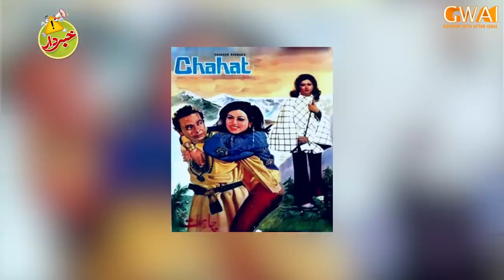Khabardar with Aftab Iqbal | Nasir Chinyoti | Zafri Khan | Episode 83 | 11 June 2021 | GWAI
Catch Aftab Iqbal and his hilarious again on the screen of Express News and Aftab Iqbal's official Youtube channel with fresh episodes of the program Khabardar with Aftab Iqbal.

Zafri Khan Best | Zafri Khan and Nasir Chinyoti | Zafri Khan with Aftab Iqbal | Zafri Khan in Khabardar